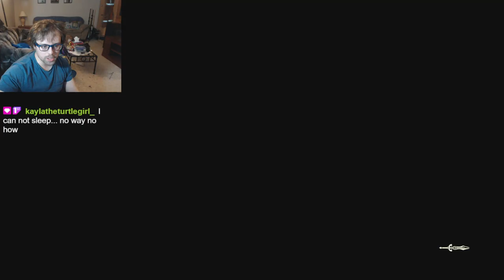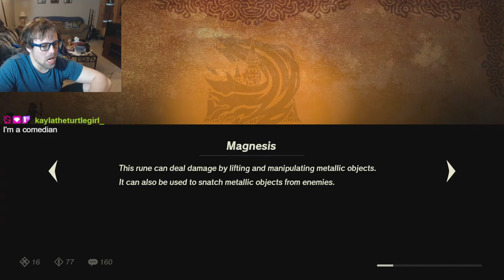Link Does Something || Part 17 || Hyrule Warriors: Age of Calamity